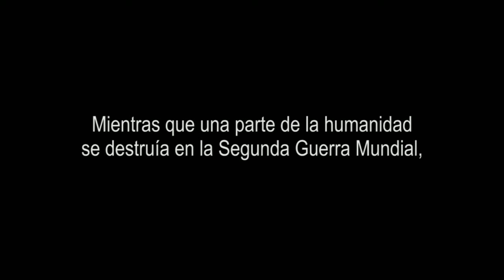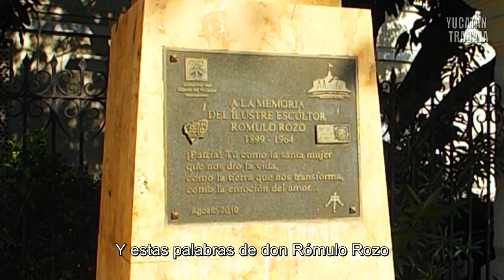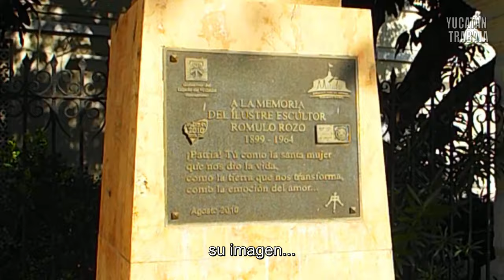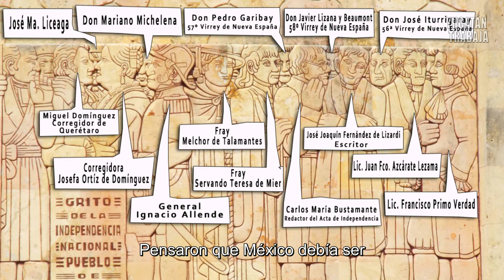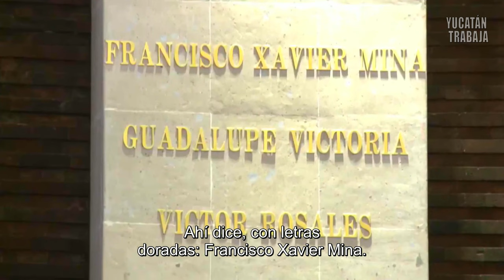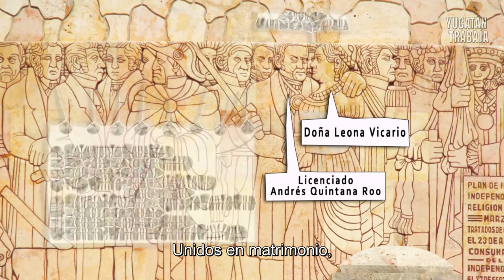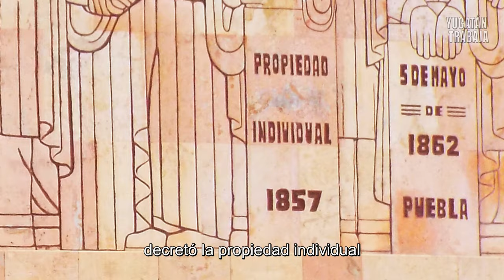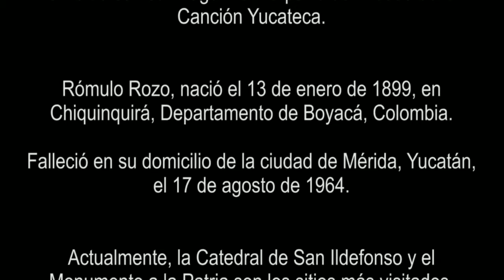La Historia Profunda del Monumento a la Patria - Obra cumbre de Rómulo Rozo en Mérida, Yucatán.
Después de ver este video te aseguro que mirarás con otros ojos el hermoso Monumento a la Patria, ubicado en la Prolongación del Paseo de Montejo de la ciudad de Mérida, Yucatán. Apreciaré tus comentarios.